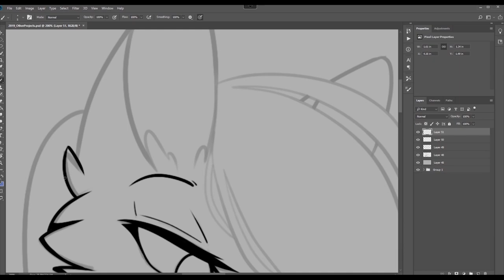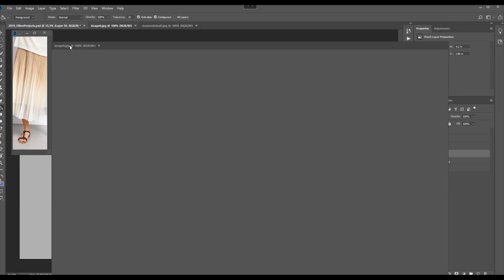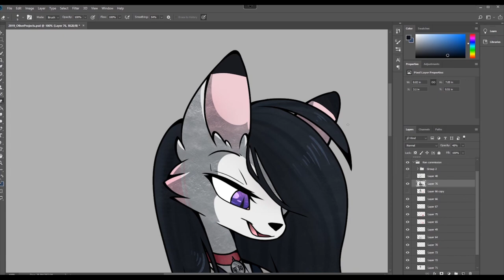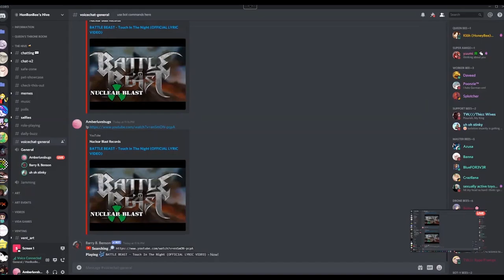Toshiko - Speed Paint (Commission)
Another commission!! I absolutely loved working on this character design aaaa